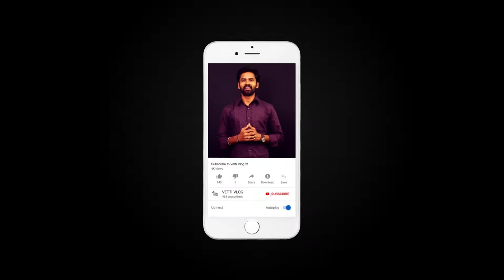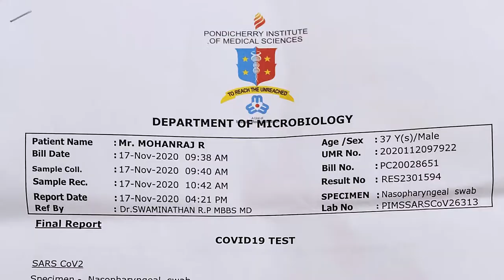🇮🇳 chennai to 🇴🇲muscut travel experience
Dubai Tamil Vlogs Abu Dhabi Tamil Vlogs